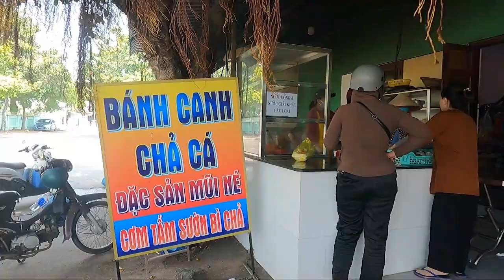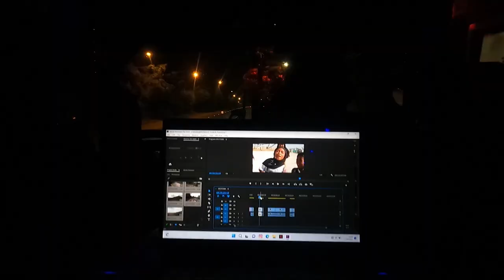Vietnam's BUDGET Sleeper Bus, 16 HOURS!!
Time to see what all the fuse is about and get our first sleeper bus in Vietnam.

Vlog No.117: 19th Oct 2022

If you would like to support us in other ways you can click on the link below and help fuel us with coffee while we work on our videos 😅